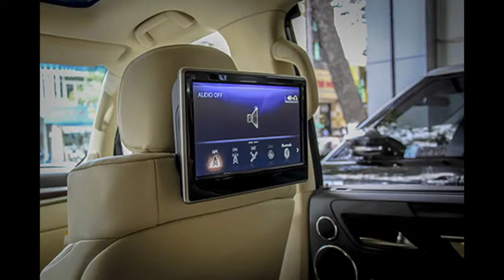Lexus LX570 2016 màu độc ở Sài Gòn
Địa chỉ: Số 16 - Hàng Bài - Q.Hoàn Kiếm - TP.Hà Nội

Bộ phận iPhone - iPad : 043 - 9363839 Ext 101

Bộ phận Máy ảnh : 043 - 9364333 Ext 102

Bộ phận Máy tính Apple : 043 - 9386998 Ext 103